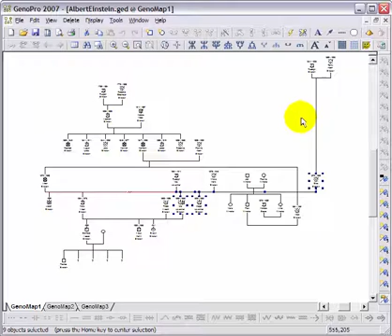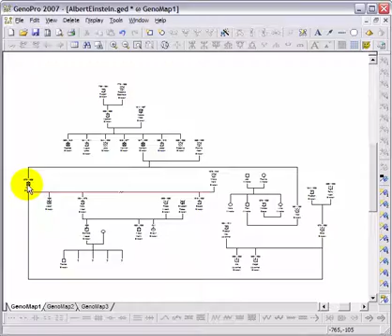Importing a Gedcom File into GenoPro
This video teaches you how to open a Gedcom file from another genealogy system in GenoPro, and also how to manually arrange the pedigree layout in case of overlapping.

If you have genealogy data from another software, or purchased CDs containing genealogy data, then you can import them in GenoPro.